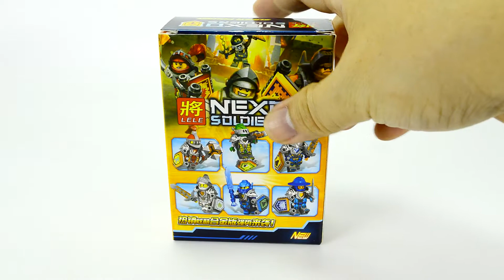Unoffical LEGO NEXO KNIGHT AARON IRON SUIT LELE 32003 Unofficial LEGO lego videos